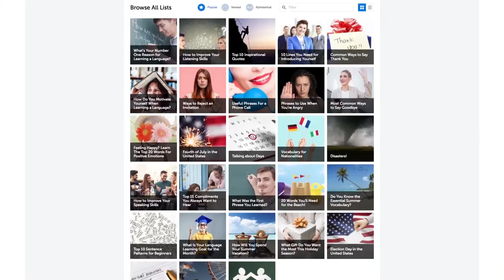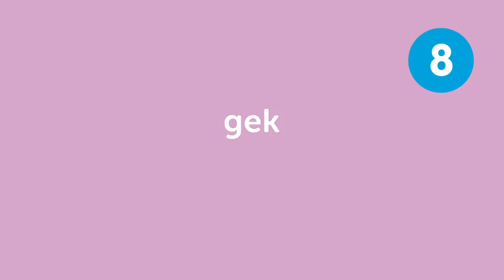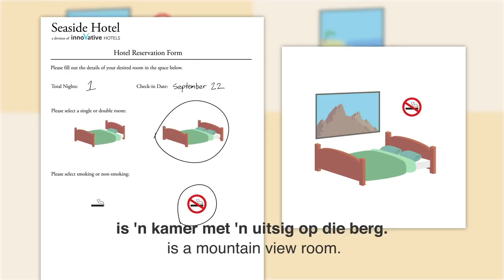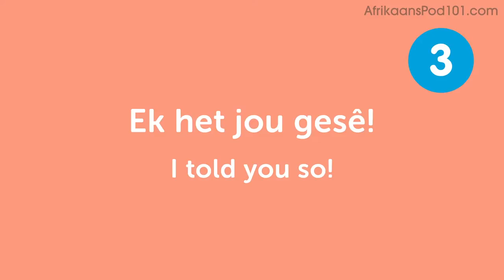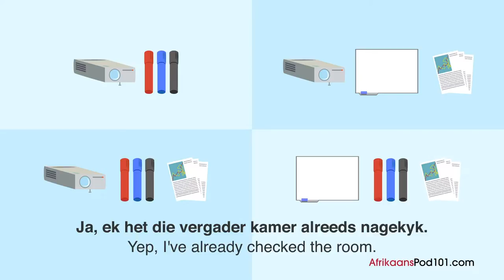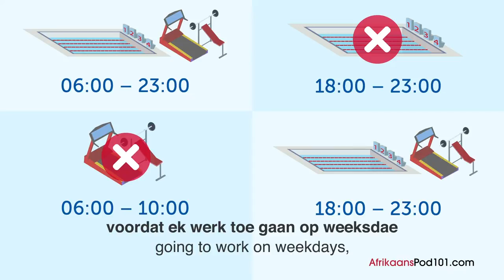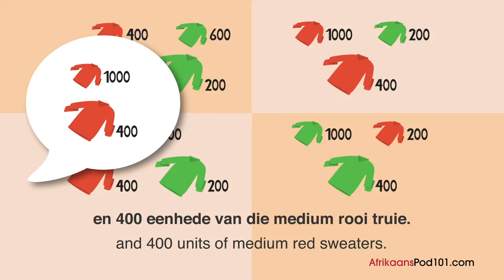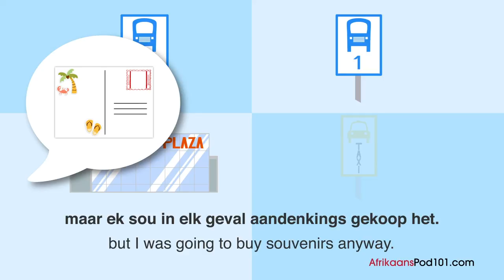If Your Afrikaans Communication Skills are Bad... You Need those Conversation Tips!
← If you want to study more, click here and get the best resources to learn in the most efficient way.

If you have bad communication skills in Afrikaans, this video is for you because we will help you by giving you relevant conversation tips

You've decided to start learning Afrikaans and need to improve your communication skills. In this video we'll tell you the best conversation tips to ease your studies. If you want to start learning Afrikaans, this video is made for you. Our host expresses herself in simple Afrikaans, with subtitles. This video will challenge your listening comprehension skills and help you progress in your Afrikaans study.

This is the fastest, easiest way to pick up basic Afrikaans!